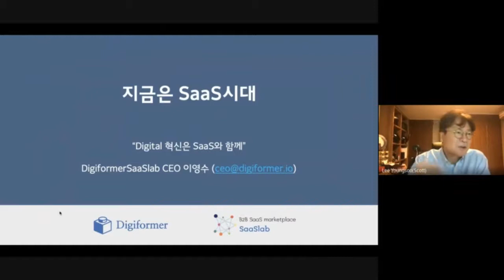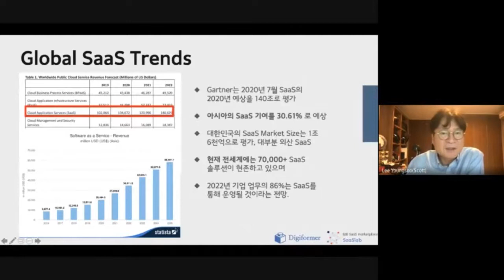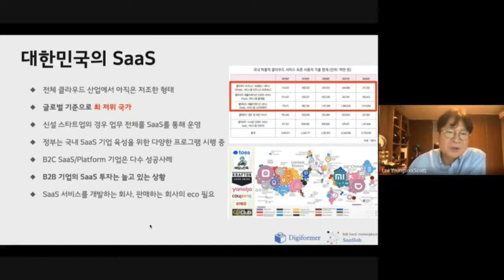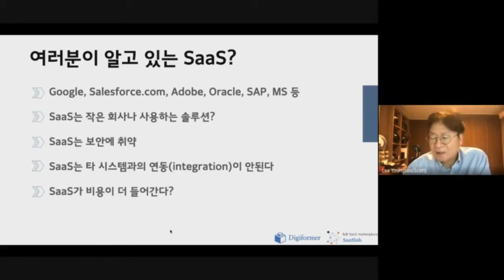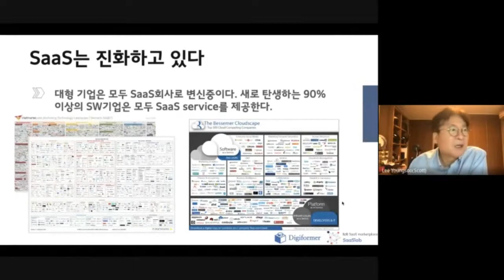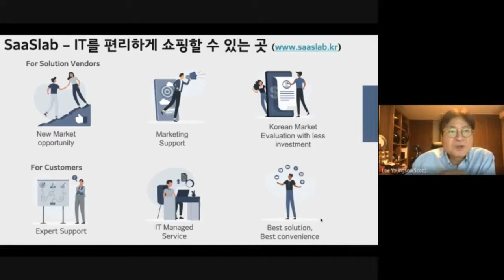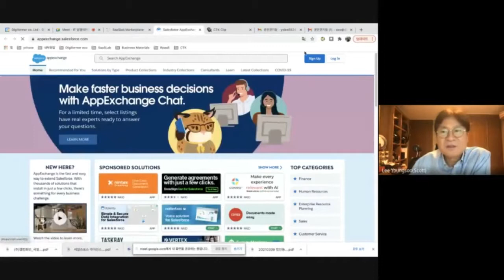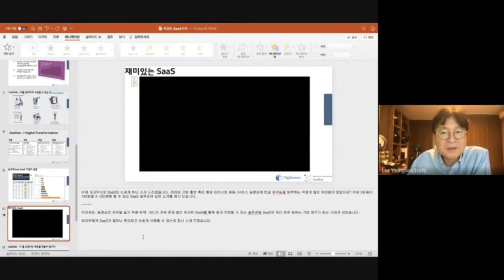아담연 39차 지금은 SaaS 시대 디지포머 이영수대표